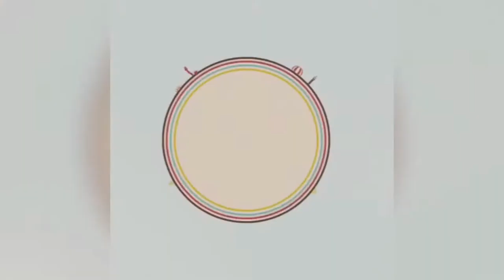CARL'S JR. Superstar Burger - Review - [VLOG : 34]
Carl's Jr. superstar Burger memang sedap dan terbaik. Apa yang aku boleh katakan patty dia sangat-sangat juicy dan tender. Aku suggest korang kena cuba burger ni. Aku bagi rating 9/10 memang sedap dan berbaloi dengan harganya. Harap korang enjoy video aku ni.

Jangan Lupa :

1. LIKE

2. SHARE

Korang juga boleh follow IG aku : theejadstudiosofficials